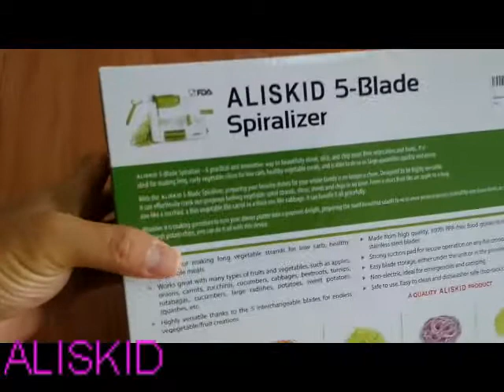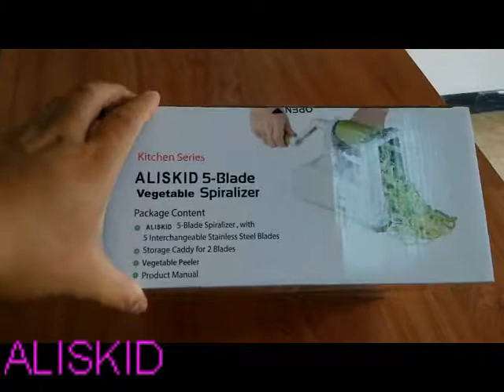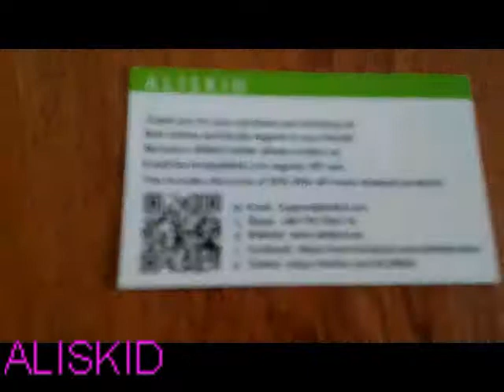Vegetable Spiralizer - ALISKID Veggie Slicer - Vegetable Spiral Slicer